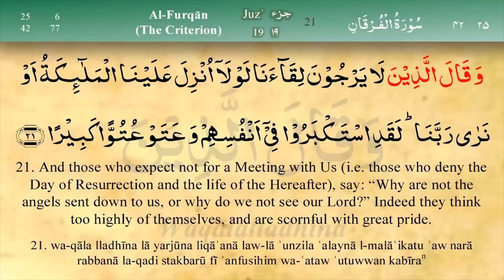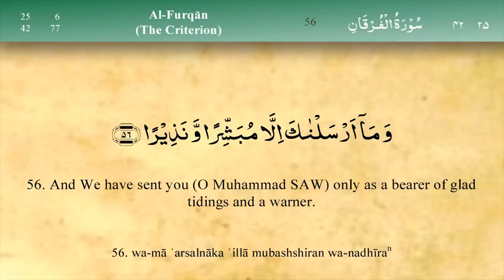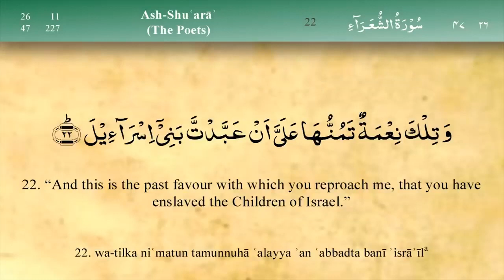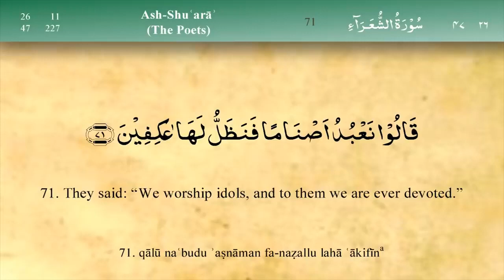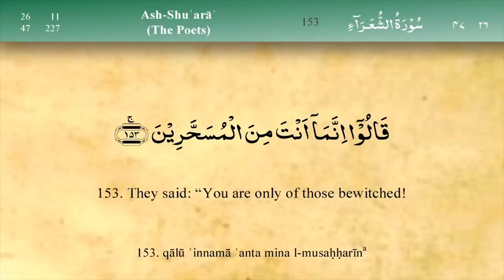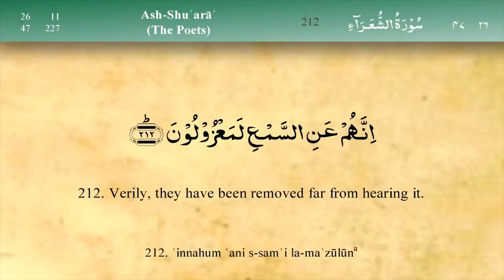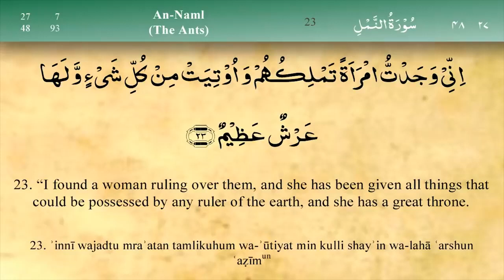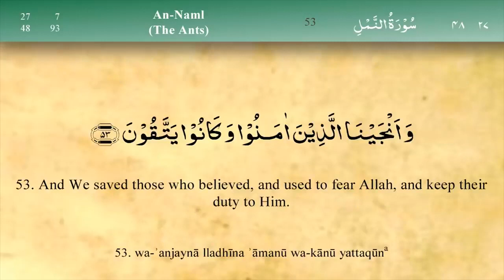JUZ 19: Fast & Beautiful Recitation of Quran One JUZ in 30 Mins Fast Quran Tilawat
Assalam alaykum brothers & sisters, May Allah grant you Al-Jannah in shaa Allah